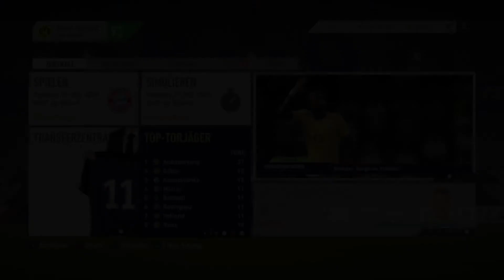Borussia Dortmund - Hannover 96 (BuLi 27) | FIFA 18 Karriere #031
Let’s Play FIFA18 deutsch german Gameplay | 27. Bundesliga Spieltag zwischen BVB 09 & H96. Deutsche Fußball Liga / DFL
Euch gefallen meine Videos und ihr möchtet mich finanziell unterstützen?

Donations sind selbstverständlich unverbindlich, werden auf Wunsch in einem meiner nächsten Lets Plays vorgelesen!